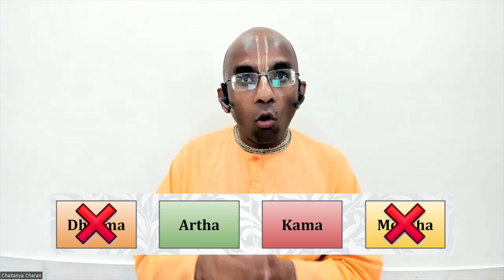OMG 2 Sex Education A Bhagavad Gita Perspective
Review of Omg 2.
Is really sex education required in our schools?
Is it not contradicting to our values and culture ?
What is the balanced approach as per Bhagavad Gita